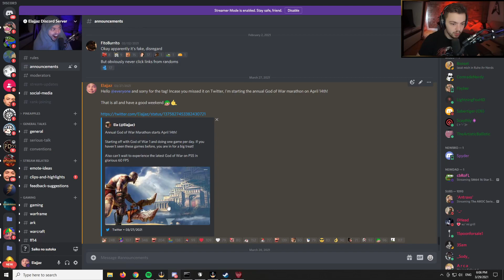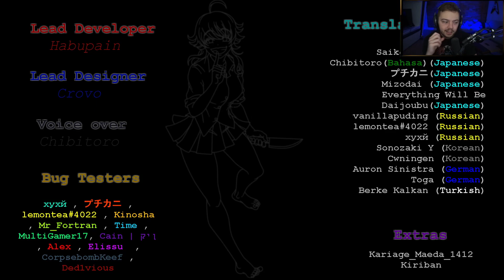Elajjaz - Saiko No Sutoka - Part 5